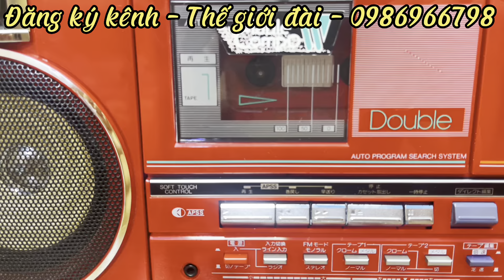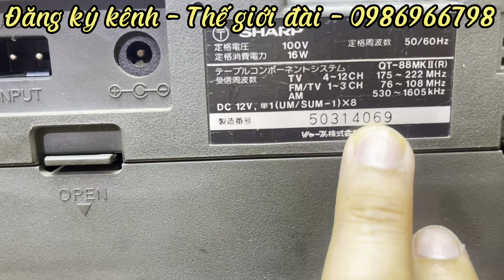SHARP QT88MK2 (Đã bán)- HÀNG ĐẤU YAHOO NHẬT | GIÁ 22.5 TRIỆU VNĐ - SHIP TOÀN QUỐC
SHARP QT88MK2
►Model:   SHARP QT88MK2
►Mầu sắc :  ĐỎ